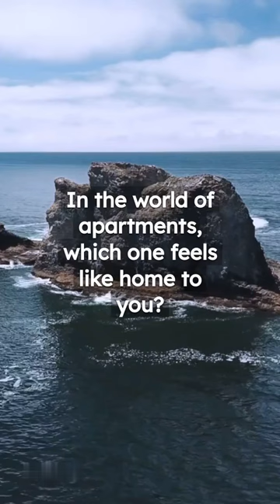In the world of apartments, which one feels like home to you? Design of Room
Welcome to [Design of Room]! In this video, we're diving deep into the art of room design. Join us as we explore the principles of interior aesthetics, uncover design tips and tricks, and witness a stunning room transformation from start to finish. Whether you're a seasoned designer or a DIY enthusiast, this video has something for everyone.

🎨 Discover Color Magic: Learn how to choose the perfect color palette that sets the mood and reflects your style.

✨ Functional & Stylish: Explore the harmony of form and function in room design, ensuring your space not only looks amazing but also works for your lifestyle.

🪄 Room Transformation: Witness the magic as we turn a bland space into a captivating haven. From furniture arrangement to decor choices, we're covering it all.

🏠 Design Styles: Uncover different design styles and find the one that resonates with you. Whether it's minimalistic, bohemian, or modern, there's a style for every taste.

🛋️ Accessorizing & Detailing: Discover how small details and accessories can make a big impact on the overall ambiance of your room.

Join us on this design journey, get inspired, and take away valuable insights that will empower you to create a space that truly feels like home. Let's get started on crafting your dream room!